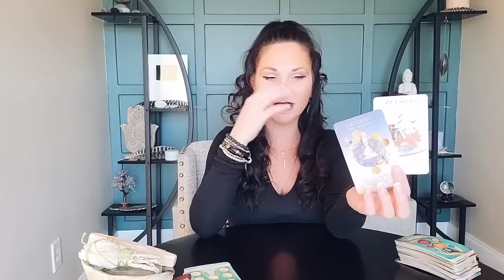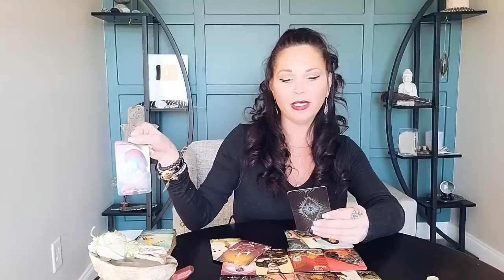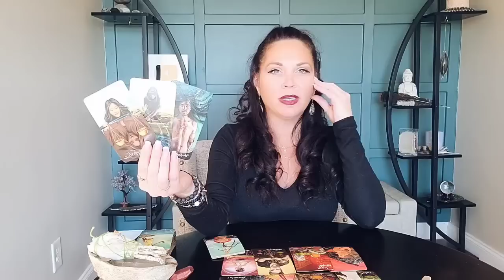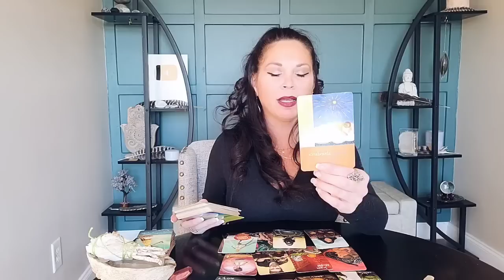VIRGO | AS ABOVE SO BELOW 🦋 | JANUARY 2023 TAROT READING.